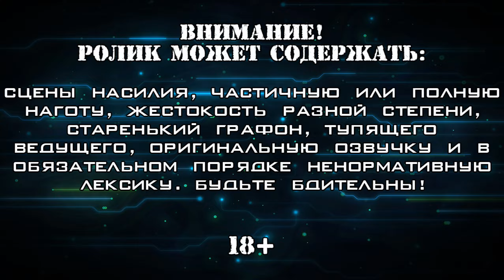В ДЕТРОЙТЕ НЕСПОКОЙНО ▪ RoboCop: Rogue City (Прохождение) #1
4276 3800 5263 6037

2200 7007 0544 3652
Прохождение шутера от первого лица, созданного польской студией Teyon по мотивам франшизы о Робокопе, начатой в 1987 году Полом Верховеном. По сюжету, после событий второго фильма, Алекс Мёрфи продолжает бороться с разнообразной преступностью на улицах Детройта. Тем более, что объявилась новая опасная банда, а город к рукам желает прибрать загадочный преступник, скрывающий личность. Сам Алекс после встречи с женой всё глубже погружается в свои воспоминания, что не остаётся без внимания компанией OCP. Ей осознавший себя киборг не нужен, так что сотрудники компании ставят в голову Робокопа чип, который будет отслеживать новые возможные глюки и сбои. Проходим версию из Steam с переводом в виде субтитров. А поддерживает меня в этом нелёгком деле Сергей с канала MoreThanGames.